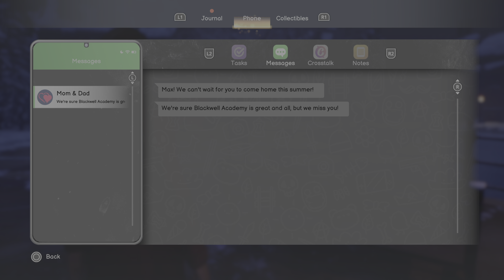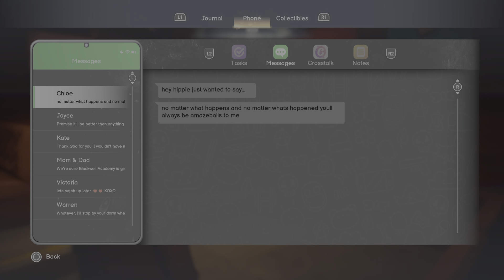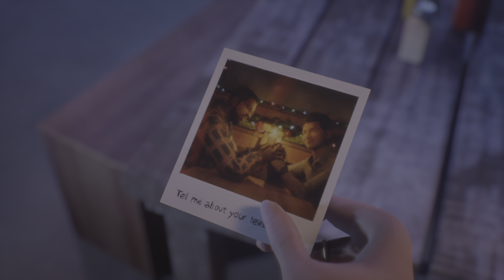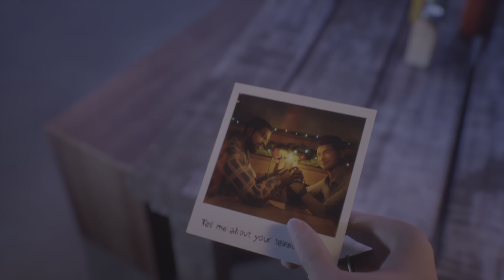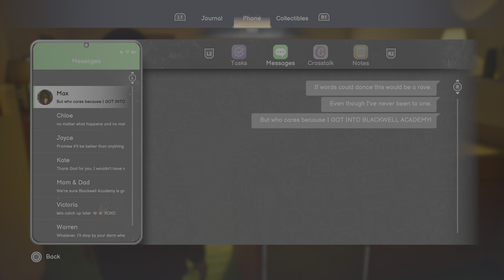Life is Strange _ double Exposure Full game game play walkthrough part 41 PS5